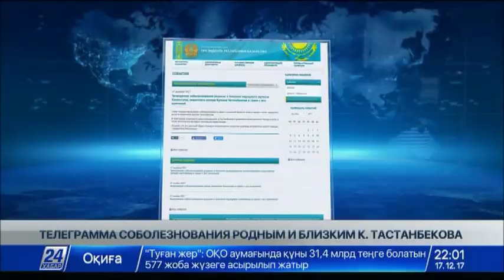Глава государства выразил соболезнования родным и близким Кумана Тастанбекова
Нурсултан Назарбаев направил телеграмму соболезнования родным и близким народного артиста Казахстана, известного актера Кумана Тастанбекова в связи с его кончиной.

Об этом сообщает пресс-служба Акорды. В телеграмме отмечается значительная роль Кумана Тастанбекова в развитии отечественного театра и кино, а также воспитании молодого поколения казахстанцев.